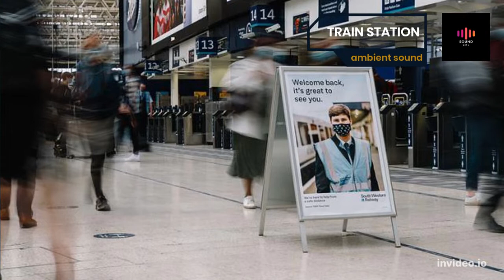London Railway Train Station | Ambient Sound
Find all the sounds you need to unwind, concentrate, sleep, or sounds to get you through the day. We aim to have a copy of sound for every situation. Please enjoy the sounds we upload.

I have some links for merchandise that we feel are linked to this video.

► House of Puzzles - Train Now Standing - At Railway Station - 1000 Piece Jigsaw Puzzle

Sound U Like is a participant in the Amazon Services LLC Associates Program. I earn through amazon associates from qualifying purchases.